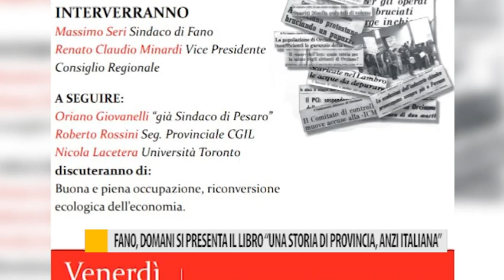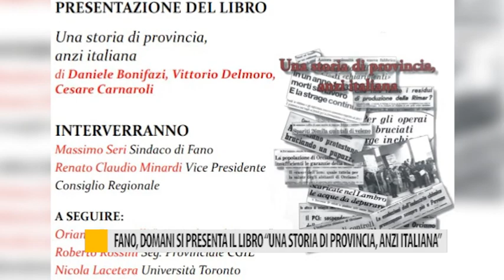Fano, domani si presenta il libro "Una storia di provincia, anzi italiana"